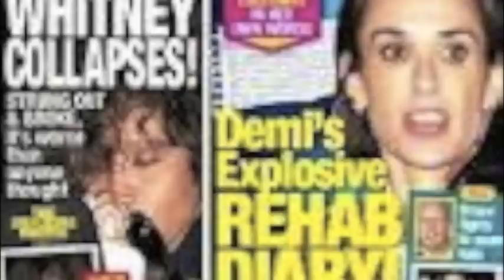Withney Houston Dead At 48 - (August 9, 1963 -- February 11, 2012)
Whitney Elizabeth Houston (August 9, 1963 -- February 11, 2012) was an American singer, actress, producer, and model. Houston was the most awarded female ...